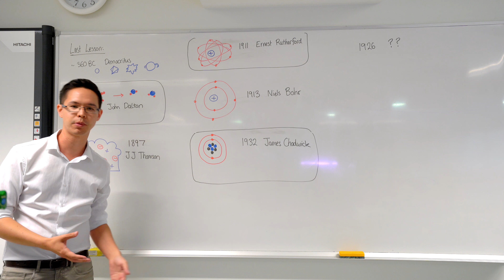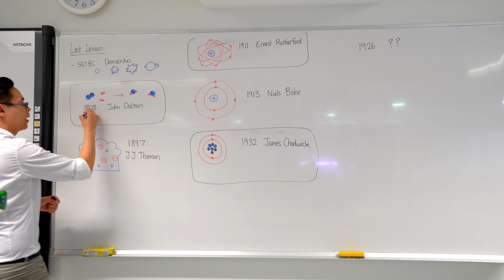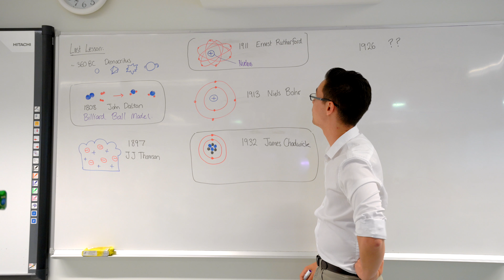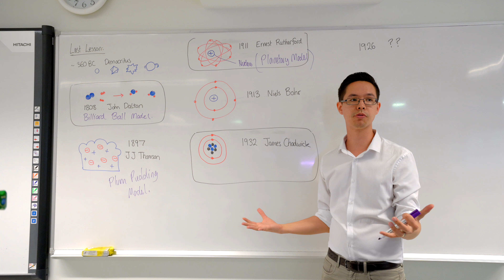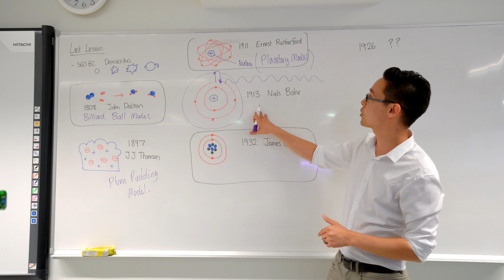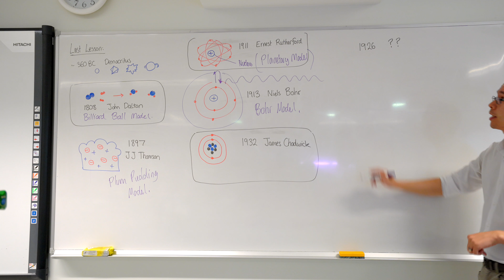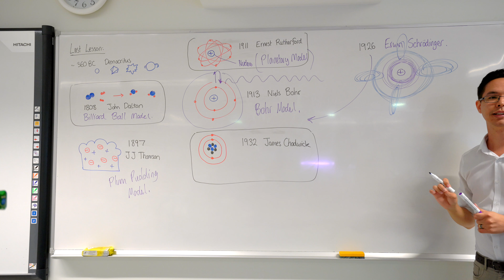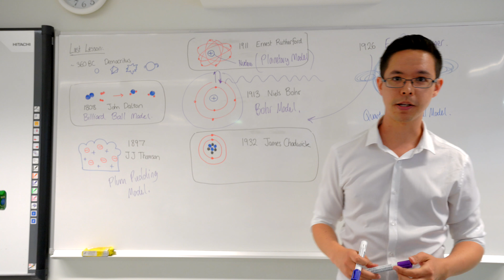A Brief History of the Atomic Models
Briefly covering Democritus, Dalton, Thomson, Rutherford, Bohr, Chadwick, and Schrodinger.